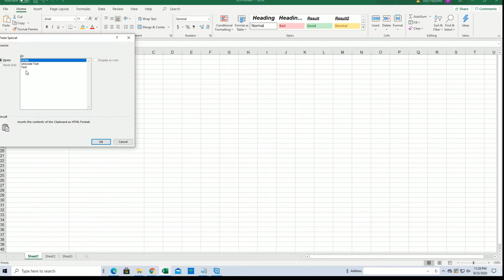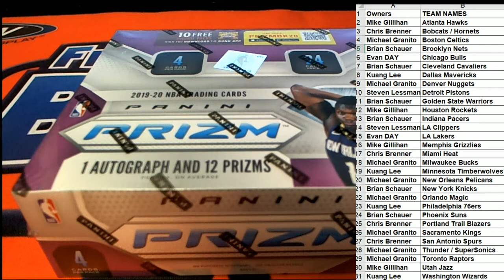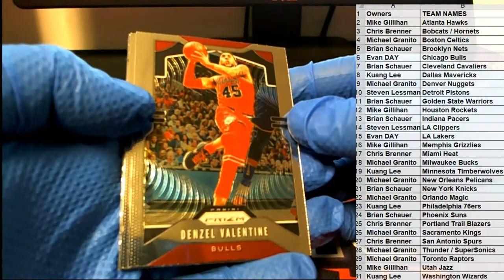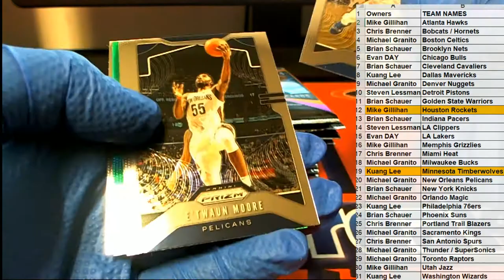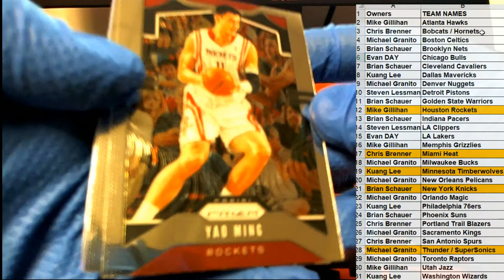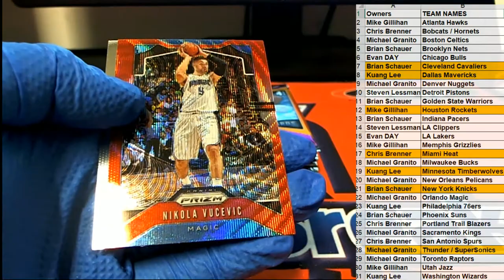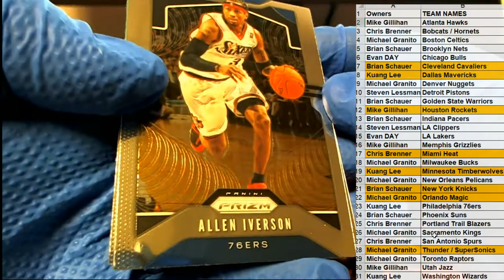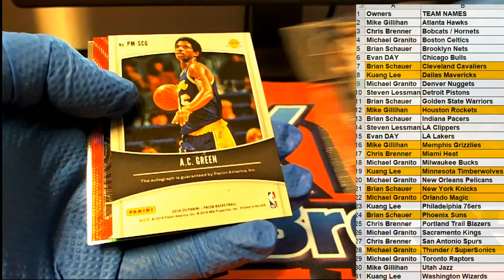2019 20 PANINI PRIZM BASKETBALL RETAIL BOX ID 20PRIZRETBBAUG207